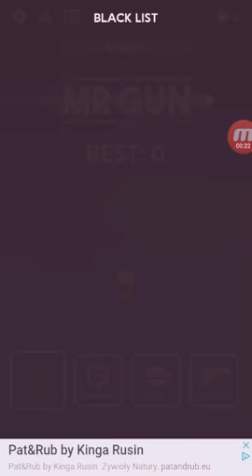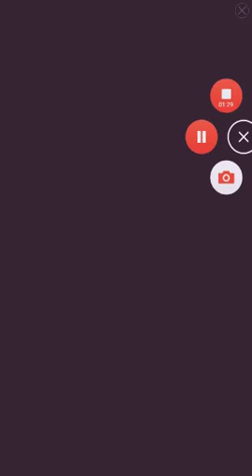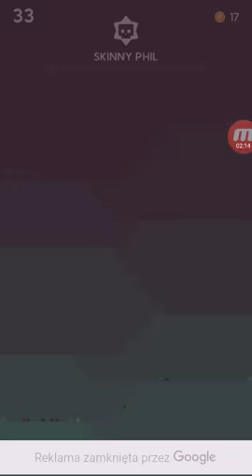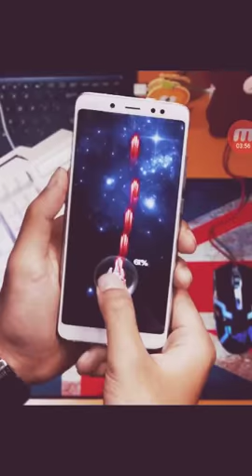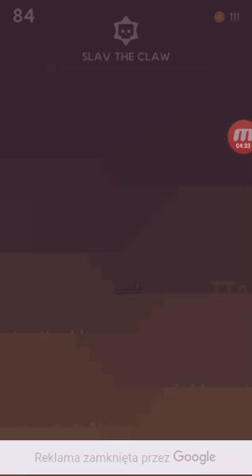Ta gra jest Easy / MR GUN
Fajna luźna giera na wakacje mam na dzieje że wam też tak samo pójdzie jak mi.